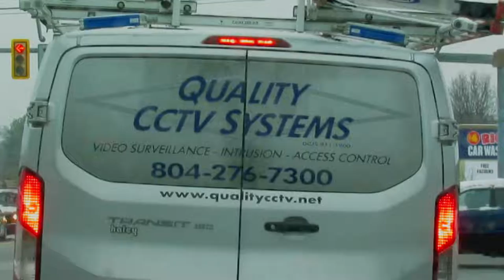"Ice Man Cometh" Snowy Vibes Song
Just a quickie to let you know I still haz some quickie maneuvers hiding in the still...  😆  Life's about to get real crazy for me and we'll see what happens.  Have fun out there and stick together in inclimate weather and beyond!  Peace.

mͫuͧs͛iͥcͨ:  Cyber Doc, Soundtrack and video produced under a Creative Commons Attribution 4.0 International (CC BY 4.0).  Feel free to modify the soundtrack and/or video any way you see fit and give attribution. Thanks.